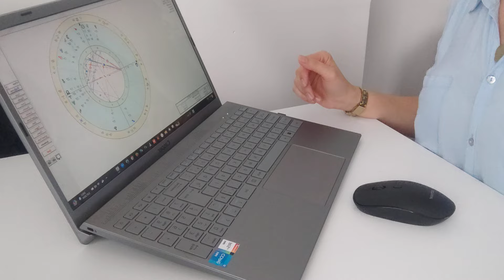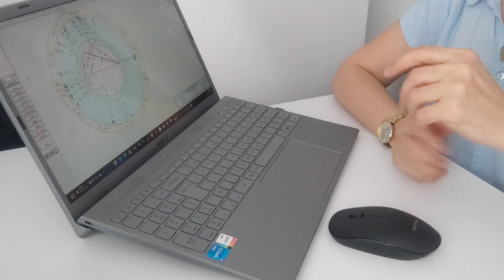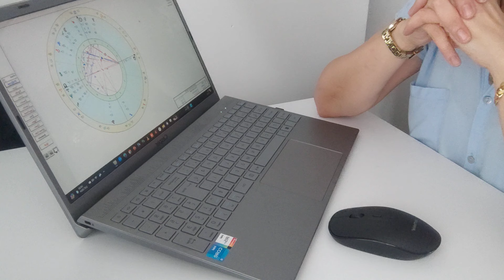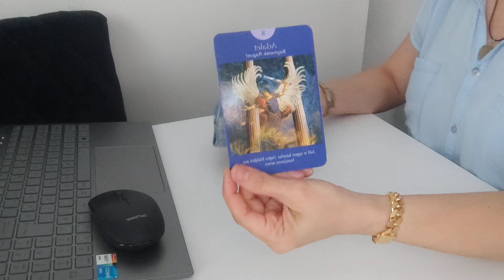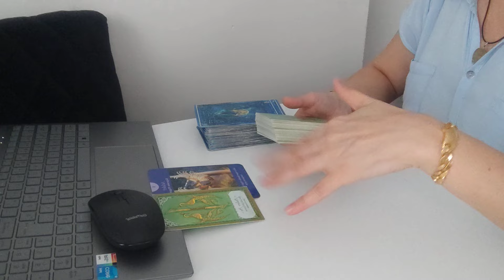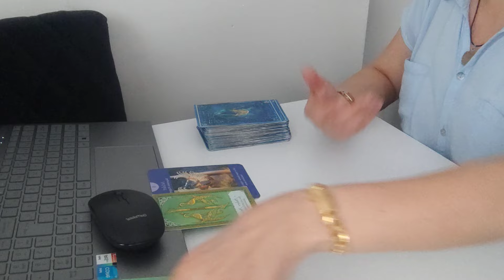3.TEMMUZ.2024 ÇARŞAMBA(fikir ve düşünce farklılıklarında sert söylemler)@FK.AstroTarot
SADECE MESAJ YOLUYLA ULAŞABİLİRSİNİZ...